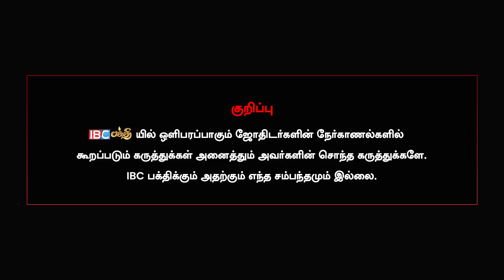அரசு வேலை கிடைக்கும் ஜாதகம் யாருக்கு? - Astro Arun Ji | Vedic Astrology | IBC Bakthi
Scientific Vedic Astrologer : Astro Arun Ji